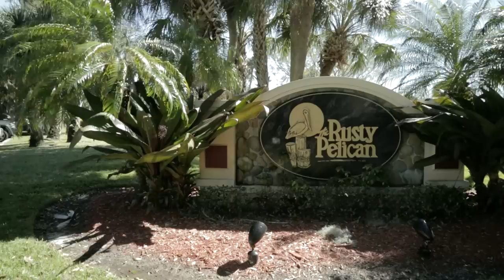Dave and Sharon Dabney's Wedding Video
Dave and Sharon's Wedding video. February 13th 2016 at the Rusty Pelican.

Filmed and Edited by Glenn Thomas Register
GlennThomasWeddings.com
Facebook.com/GlennThomasWeddings